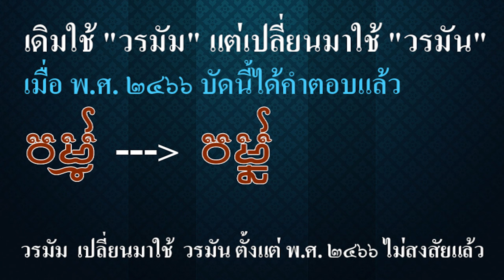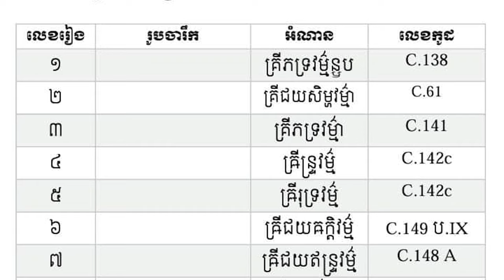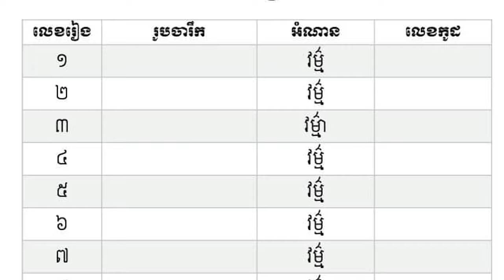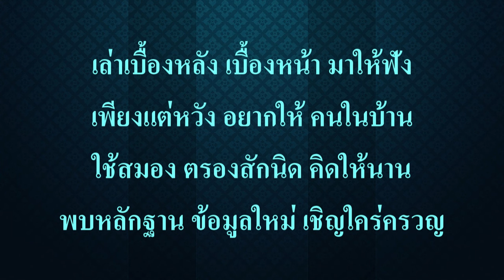Ep202 *คำว่าวรมัม ใช้มาแต่เดิมหลังสงครามโลกครั้งที่ 2,ชาวฝรั่งเศสเริ่มใช้คำว่า วรมัน เมื่อ พ.ศ. 2446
ผมไปเจอบทความเขียนโดยชาวเขมร ในวิกิพีเดีย ประวัติของพระเจ้าชัยวรมัมที่ 5 พูดถึงว่า ทำไม จึงไม่ใช้คำลงท้ายกษัตริย์ว่า "วรมัม" เหมือนที่เคยใช้มาแต่เดิม บัดนี้ได้รับคำตอบแล้ว ผมจะให้ฟังข้อความและเสียงอ่านภาษาเขมร ตามต้นฉบับ ดังนี้ครับ
          មានមតិរបស់ លោក បណ្ឌិតផ្នែកសិលាចារឹកមួយ  លើកឡើងថា «វម៌្ម»  មាននៅលើសិលាចារឹកភាសាខ្មែរយ៉ាងច្រើន អ្នកប្រាជ្ញបារាំងបានអានថា varmam ដែរ។ ប៉ុន្តែ នៅពេលគេបកប្រែ ឬពន្យល់ជា ភាសាបារាំង គេសរសេរជា varman វម៌ន/ វរ្ម័ន វិញ។ បើយើងលើកតម្កើងឯកសារក្នុងស្រុក ហេតុអ្វីបានមិនគាំទ្រ សំណេររបស់ដូនតាថា «...វម៌្ម»?
          ពាក្យ (វរ្ម័ន) ត្រូវបានក្រុមសិក្សាពាក្យសំស្ក្រឹត ជាន់ខ្ពស់ នៃក្រុមបុរាណាចារ្យ យកមកប្រើ ជាឈ្មោះផ្លូវការ នៃការសិក្សាទូទៅ ដោយទទួលស្គាល់ដោយក្រុម ប្រវិត្តវិទូខ្មែរជាន់ខ្ពស់ របស់សាលាបារាំងចុងបូព៌ា
(École Française d'Extrême-Orient) ដែលហៅកាត់ថា (E.F.E.O) ដែលយកលំនាំតាមឈ្មោះព្រះបាទនរោត្តម
ដែលមានព្រះនាមសរសេរថា "នរោត្ដមវរ្ម័ន" ដែលសរសេរឡើងក្នុងឆ្នាំ 1903 ដោយបែបនេះហើយទើបពាក្យ (វរ្ម័ន) មានប្រើប្រាស់ រហូតមកដល់បច្ចុប្បន្ននេះ ដែលមានសរសេរក្នុងក្រាំងសៀវភៅនានា ក្រោយសង្គ្រាមលោកលើកទី២ ហើយពាក្យ (វរ្ម័ន)
         ผมนำตารางที่เผยแพร่ในกัมพูชามาให้ดู ในจารึก เขียนว่า วรมัม ทั้งหมด ไม่มีจารึกใดเขียนว่า วรมัน เลย
การเปลี่ยนคำว่า วรมัม มาใช้ วรมัน เกิดขึ้นโดยชาวฝรั่งเศส ทำให้ในไทยเองก็ใช้ วรมัน ตามเขาด้วย ก็เลยพูดว่า วรมัน ตาม ๆ กันมา
          สรุปว่าเมื่อก่อนใช้คำว่า วรมัม มาโดยตลอด แต่เมื่อ École Française d'Extrême-Orient เขียนพระนามของนักองค์ด้วง ว่า นโรดม วรมัน ก็เริ่มใช้คำว่า วรมัน มาตั้งแต่ พ.ศ. 2446 คำภาษาอังกฤษก็เขียนคำว่า วรมัน มาตั้งแต่บัดนั้นเป็นต้นมา ผมศึกษาการใช้ว่า "วรมัน" แทนคำว่า "วรมัม" ที่ใช้มาแต่เดิม สงสัยเหมือนกันว่า ทำไมไม่อ่านตามจารึก เพราะจารึก เขียน "วรมัม" ทั้งหมด บัดนี้ก็ได้คำตอบแล้ว ผมจะอ่านว่า วรมัม ส่วนใครจะอ่านว่า
วรมัน ก็เชิญตามสบายครับ

ก่อนจบคลิป ผมจะนำบทกลอนแต่งในวันนี้มาให้ฟัง มีดังนี้ครับ

"วรมัน" คำนี้ มีมานาน
เป็นคำขาน ท้ายชื่อ กษัตริย์ขอม
ไทยเขมร บ้านข้าง ต่างยินยอม
ทั้งสองพร้อม ใช้วรมัน แต่นั้นมา

ในจารึก มีแต่ "วรมัม"
ถือเป็นคำ คุ้นหู พึงรู้ว่า
แปลว่าเกราะ คุ้มครอง ป้องกายา
เป็นท้ายชื่อ กษัตรา มาคุ้มภัย

สุริยะ วรมัม คำนี้ว่า
แสงจากดวง สุริยา มาป้องให้
จึงประสพ โชคดี มีโชคชัย
พบทั่วไป แต่โบราณ ท่านจารมา

ส่วนชัยยะ วรมัม มีความหมาย
ชัยชนะ ทั้งหลาย ไกลทั่วหล้า
ในจารึก พบทั่วไป ในศิลา
ใช้กันมา แต่หนหลัง มาตั้งนาน

นำจารึก ทั้งหลาย มาให้ดู
จะได้รู้  คำนี้ มีทุกย่าน
ชาวเขมร และนัก วิชาการ
ร่วมประสาน เพื่อปรับ และรับรอง

เปลี่ยนวรมัน ให้เป็น วรมัม
ขืนใช้คำ นี้ต่อไป ไม่ถูกต้อง
ส่วนไทยเรา ไม่ขัดขืน แค่ยืนมอง
มีสมอง ต้องใช้ ให้พอดี

เพียงแต่รอ ดูผล ตามก้นเขา
วิชาการ บ้านเรา ได้เท่านี้
ให้คิดใหม่ ทำใหม่ ไม่ค่อยมี
ขึ้นเวที ดีแต่เน้น เขมรโบราณ

เล่าเบื้องหลัง เบื้องหน้า มาให้ฟัง
เพียงแต่หวัง อยากให้ คนในบ้าน
ใช้สมอง ตรองสักนิด คิดให้นาน
พบหลักฐาน ข้อมูลใหม่ เชิญใคร่ครวญ

8 ก.ค. 2567